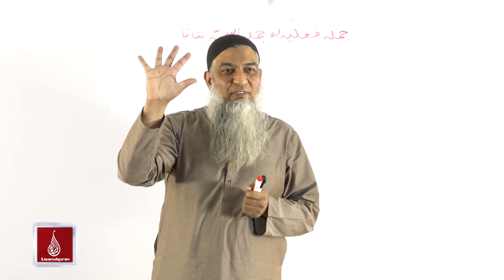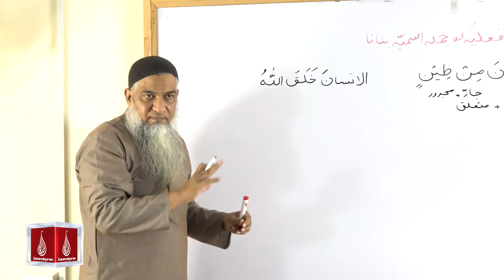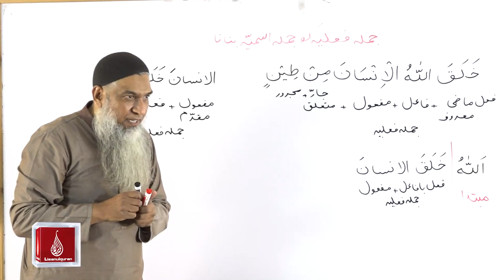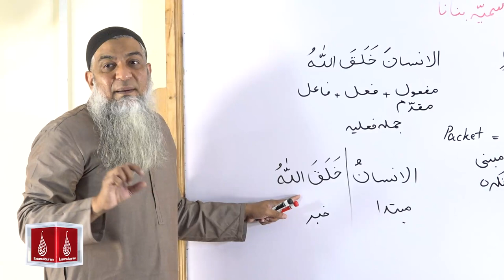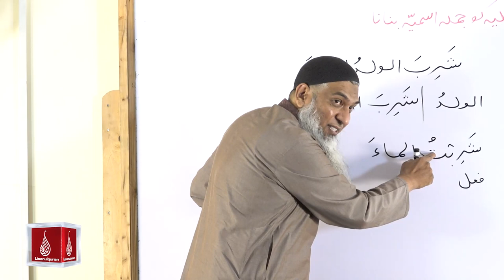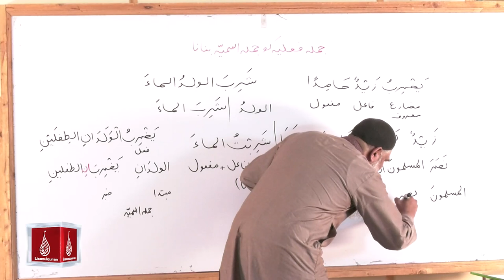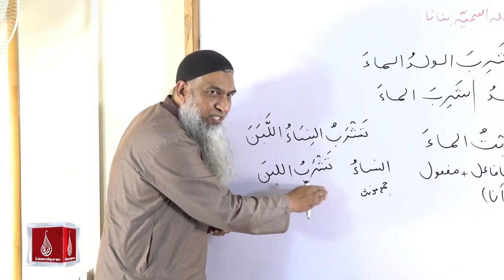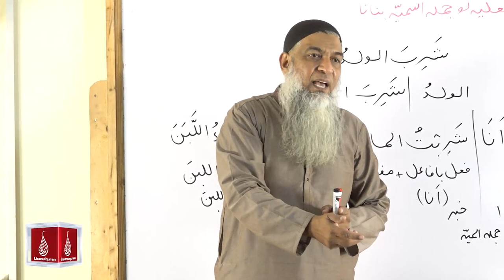47-Lecture (Lisan-ul-Quran-2022) By Amir Sohail جملہ فعلیہ کو جملہ اسمیہ بنانا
47-Lecture (Lisan-ul-Quran-2022) By Amir Sohail جملہ فعلیہ کو جملہ اسمیہ بنانا